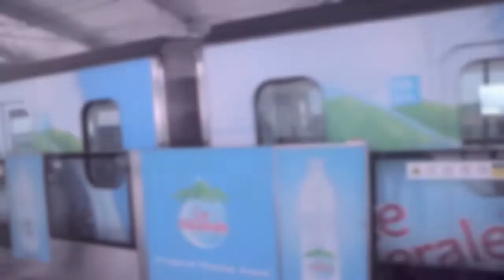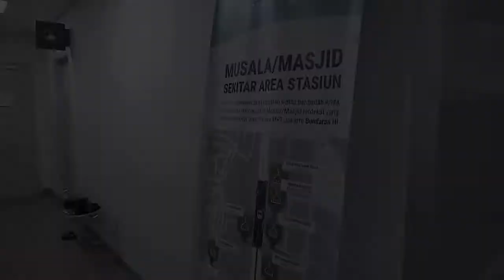MENCOBA MRT JAKARTA || DARI LEBAKBULUS KE BUNDARAN HI CUMA 30 MENIT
Assalamualaikum, Hi there. This episode I'm trying the MRT at Jakarta.

It must be fun. Check this out!